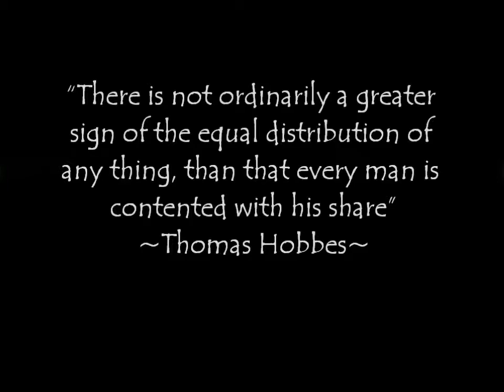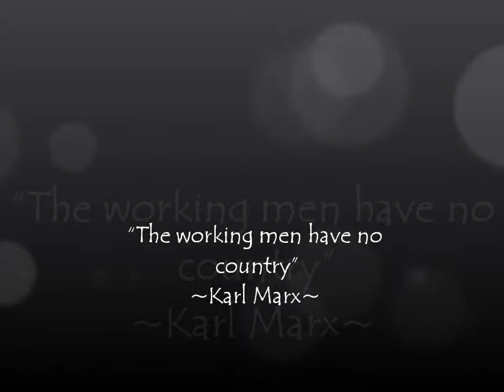socialism.wmv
What do you think of when you hear the world 'socialism'?